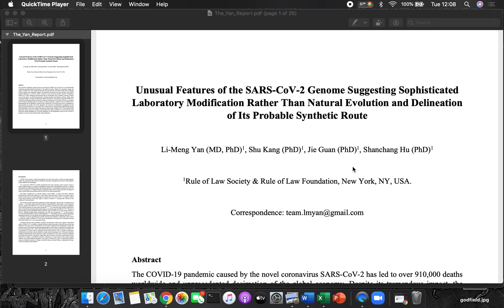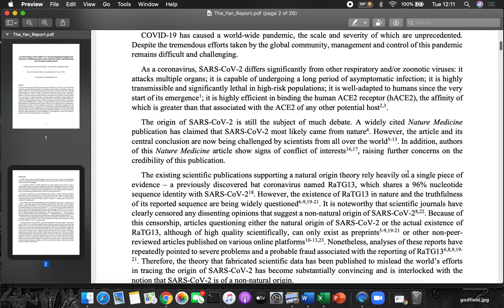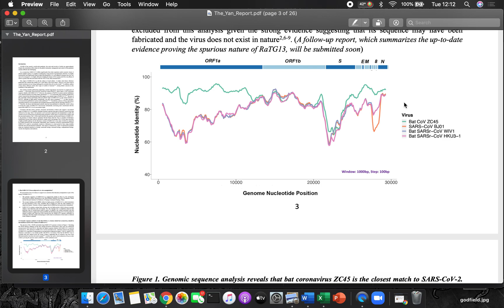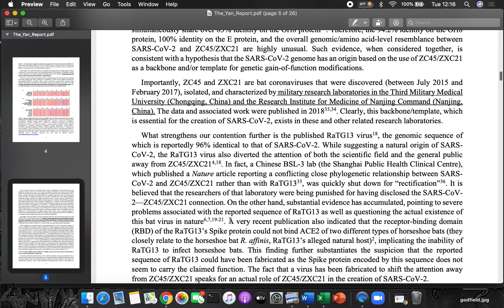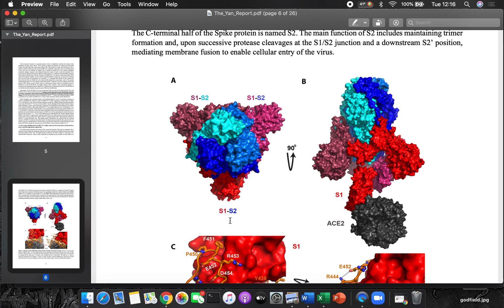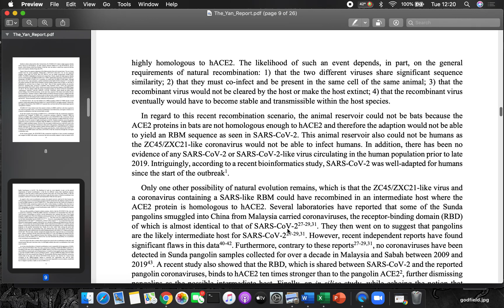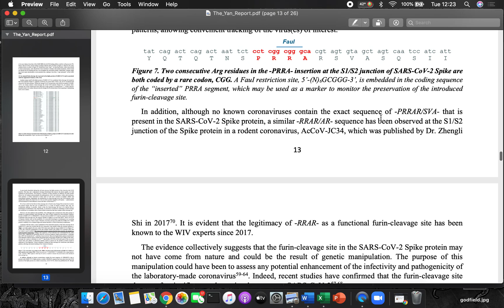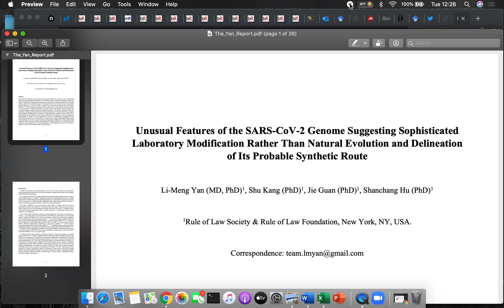How to dissect pseudoscience - debunking latest 'research paper' by Li Meng Yan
Dr Benjamin Neuman is a virologist with 24 years experience in studying coronaviruses.  He was part of the taxonomy study group that named the 2019 novel coronavirus (SARS-CoV-2) that causes COVID-19.  Primarily through a Facebook group, he answers the public's questions on viruses and much more.  He aims to break down complex scientific explanations into easily digestible facts for both children and adults.  Dr Neuman is a highly sought after and respected scientist that has appeared in countless media broadcasts.